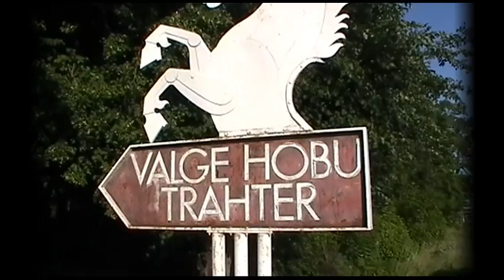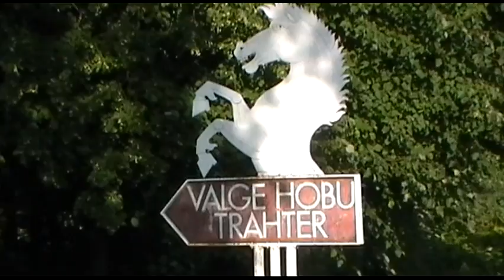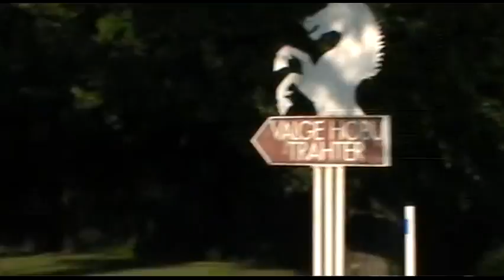Argipäeva rattaõhtu III etapp. Valge Hobu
III этап будничных велосипедных вечеров Ида-Вирумаа. Валге Хобу. 11 июля 2013